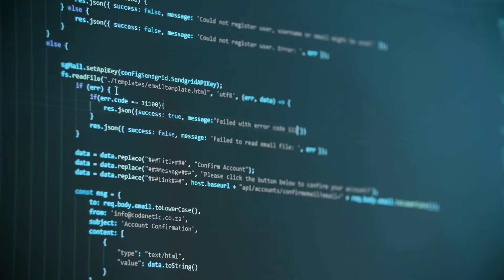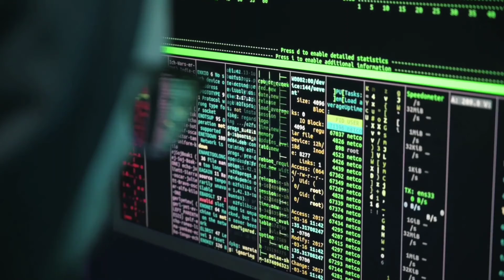TECHNOLOGICAL FACT YOU DID NOT KNOW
Technology, ever-changing and ever-growing, brings us the future we’ve always imagined.

But how did it get to where we are now? And where will it go next?

find your answers here,